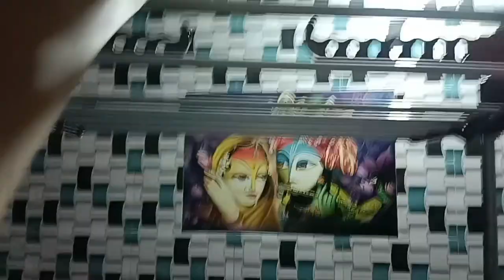🍁🌺Finally भाभी की हुई किचन में Entry, मुझे मिला थोड़ा आराम , Helping Hands Of Dadi & Baba💕🍁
Helloo Family.. ❤
कैसे हो आप सब?
Hope सब अच्छे होंगे 😊

Your Queries 👇
family vlog,daily vlog,
family vlogs,family vloggers,daily vlogs,family,rangila family vlogs,
family blocks ka video,
daily desi family vlogs,
inshot family daily vlog,
daily vloggers,
morning routine,
that girl routine,my morning routine,
healthy morning routine,
working girl morning routine,
morning routine working 9-5,
morning routine working full time
Family blogger ,
family blogging
family vlogging ,
Indian Vlog ,Indian vlogger
Indian vlogging, indian Blog ,
indian blogger
Indian blogging , Daily vlogger ,
daily blogs
daily blogging, daily blogger ,
indian vlogger
Vlog | Vlogger , Exploring  Vlog ,
Exploring vlogger
Blog blogger ,indian Lifestyle ,
रिंकी सिंह व्लगेर्  रिंकी सिंह ,
इंडियन व्लगेर् , फैमिल  व्लगेर् , Real vlog
Real vlogger , blogger vlogger ,
VloggerBlog, Vloggervlog,
family vlogging,
family vloggers, family vlogs,family vloggers ,family vlog,
family vlogging channels,
family channels,
the truth about family vlogging,
family vlogging tips, quit family vlogging,
 daily vlogging, family channel,
vlogging, blogger Indian blogger,
Indian vlogger, Indian vlog
vlog by rinki, daily vlogger, daily vloggers
vlogs, funny vlogs, daily vlogs,
hindi vlogs, family vlogs,
 travel vlog ,travel,vlog, travel vlogs,
 india travel vlog, travel vlog,
travel vlog 2023 family vlog, vlog,
my family vlog, family vlogs,
daily vlogs, family vlog channel,
family vloggers, daily vlog,happy family,
daily family vlogs, family vlogs daily,
daily family vlog mini,vlogs,family,
big family vlog, daily family mini vlog,
vlog channel ,morning routine,
realistic morning routine,
Indian girl morning routines,
that girl morning routine,
6am morning routine,
7am morning routine, morning routine 2023,productive morning routine,
viral vlog ,unique recipe
cooking vlog ,cooking vlogs ,
smart working girl vlog ,
smart working girl morning to night routine
how to be smart working girl with job and household works ,sunday reset,
sunday vlog, productive sunday reset routine, productive monday, productive sunday morning routine happy joint family,joint family
happy family,family vlogs,family,
daily routine,daily vlogs,daily routine,
happy joint family vlogs,vlogs,indian family vlogs,joint family vlogs,  city girl daily vlogs,
family vlog,family tour,happy family vlogs,
happy joint family house, Indian joint family Vlog, middle class joint family vlog